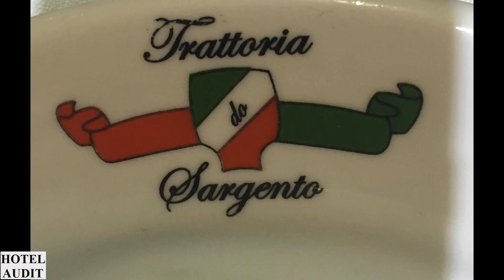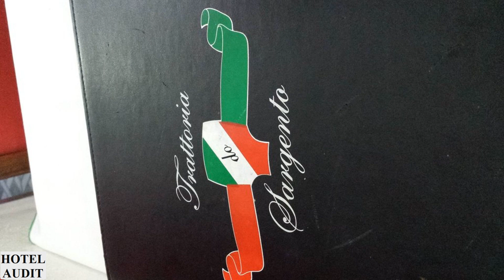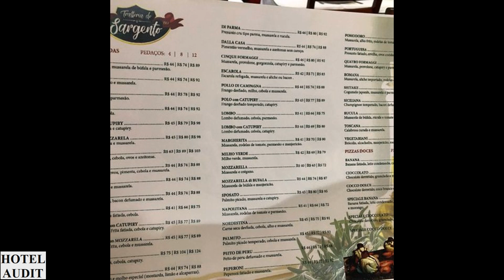Бразилия - сан-паулу - Trattoria do Sargento_1 Hotel Audit Отель Аудит.mp4